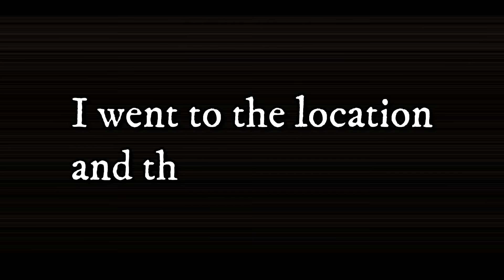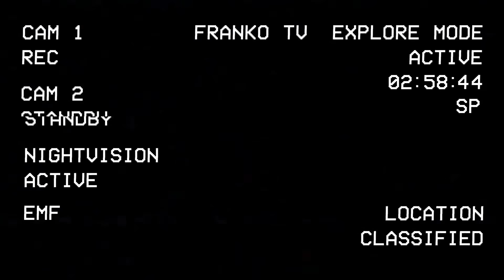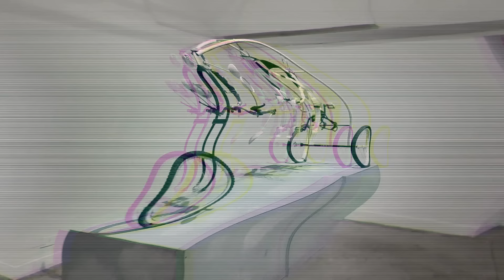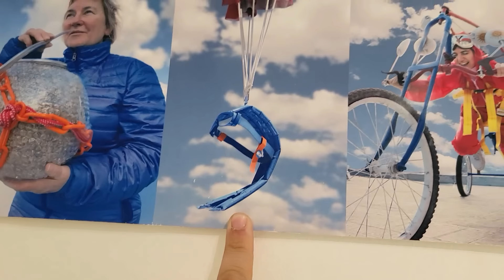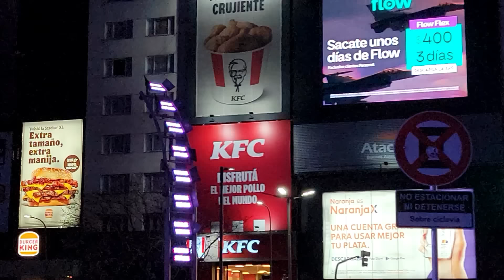URBAN EXPLORATION GONE WRONG - EXPLORING BUENOS AIRES - ARGENTINA PART 2